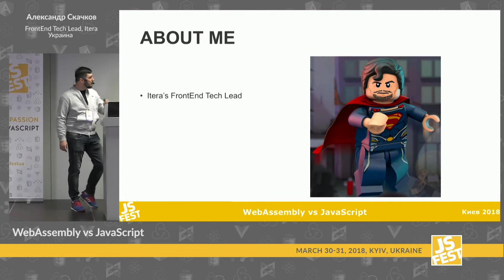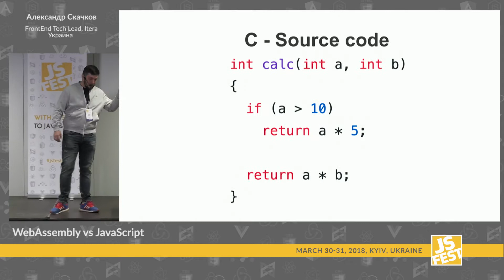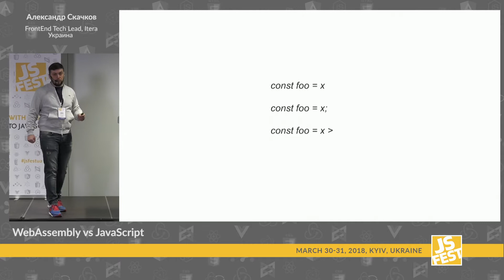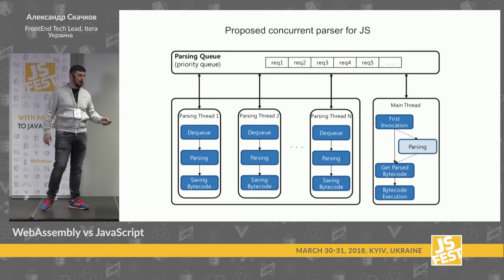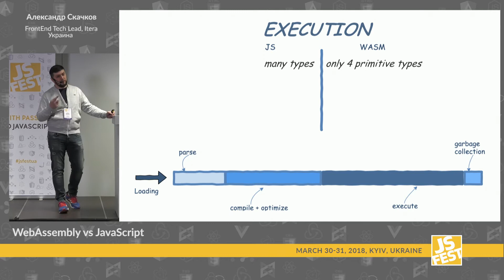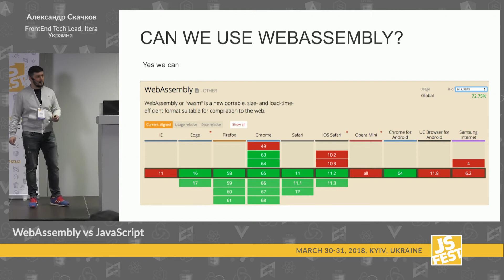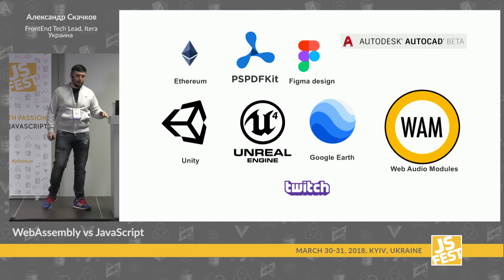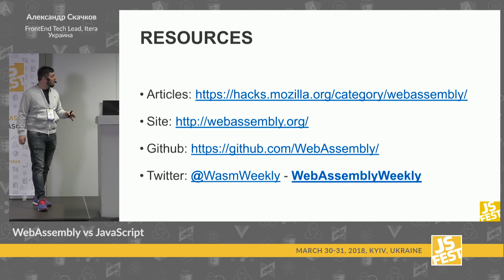WebAssembly vs JavaScript. Александр Скачков. JS Fest 2018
The talk from JS Fest conference in Kyiv, Ukraine.

WebAssembly новая, но быстро развивающаяся технология, которая поддерживается всеми основными браузерами. Из доклада вы узнаете, что такое WebAssembly, для чего это нужно и чем это отличается от JavaScript. В докладе так же будут рассмотрены вопросы, когда лучше применять WebAssembly, а когда лучше остановится на JavaScript.

Ближайшая конференция по JS:
JS Fest 2020 — 30-31 октября, Киев, Украина